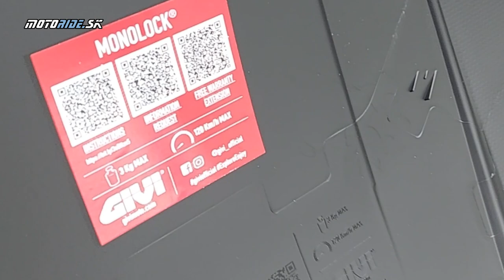Predstavenie: zadný kufor Givi E46 Riviera - 46-litrový kráľ radu Monolock - motoride.sk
Opäť sme zašli do Styxu, aby sme sa bližšie pozreli na novinku od Givi - zadný kufor E46 Riviera. Ako napovedá číslo, má objem 46 litrov, čo znamená, že sa doň vojdú dve integrálky. Riviera prináša menšie inovácie, napríklad má oveľa silnejšie tesnenie než predchodca, alebo že zmizli držiaky otvoreného veka. E46 Riviera drží na platni Monolock, ktorá je v cene.

Hudba: Psyche - Dyalla

Kamera: Tomáš Awia Hajduch